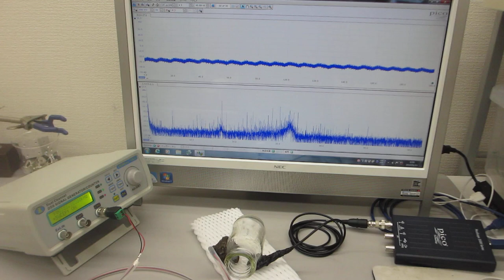超音波と表面弾性波の組み合わせによるダイナミック制御実験（超音波システム研究所）